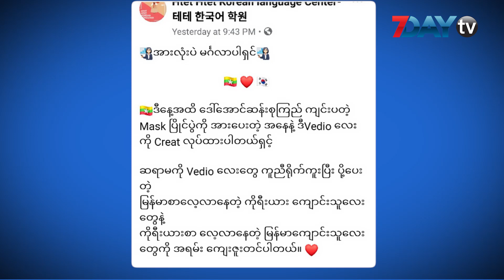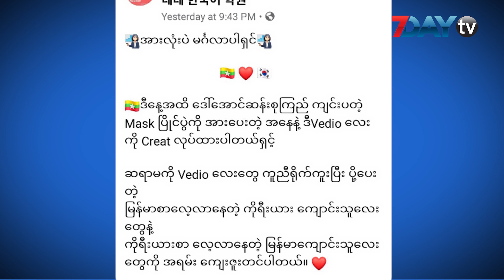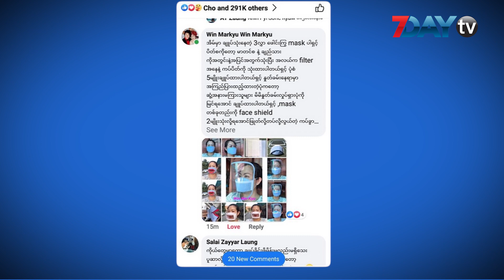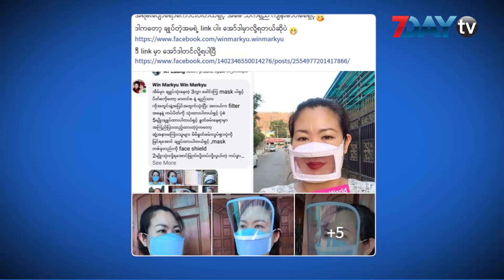7DayTV ဖေ့စ်ဘွတ်ခ်တစ်ခွင် Around The Facebook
7DayTV ဖေ့စ်ဘွတ်ခ်တစ်ခွင်

လူမှုကွန်ရက် ဖေ့စ်ဘွတ်ခ်စာမျက်နှာမှာ နေ့စဉ်နဲ့အမျှပြောဆိုဆွေးနွေးနေကြတဲ့ အကြောင်းအရာတွေကို 7DayTV ရဲ့ဖေ့စ်ဘွတ်တစ်ခွင်ကဏ္ဍကနေ နေ့လယ် ၁၂ နာရီအချိန်တိုင်းမှာ တင်ဆက်သွားမှာဖြစ်ပါတယ်။

7Day Daily သတင်းစာ စတင်ထုတ်ဝေခဲ့တဲ့ လွန်ခဲ့တဲ့ သုံးနှစ်ကတည်းကပင် ဖေ့စ်ဘွတ်ခ်တစ်ခွင် ကဏ္ဍကို တင်ဆက်ခဲ့တာဖြစ်ပြီး မေ ၄ ရက်က စတင်ပြီး 7DayDaily သတင်းစာ ဖေ့စ်ဘွတ်တစ်ခွင်ကို ရုပ်သံအဖြစ် 7DayTV ပရိသတ်ကြီးကို တင်ဆက်ပေးနေပါတယ်။